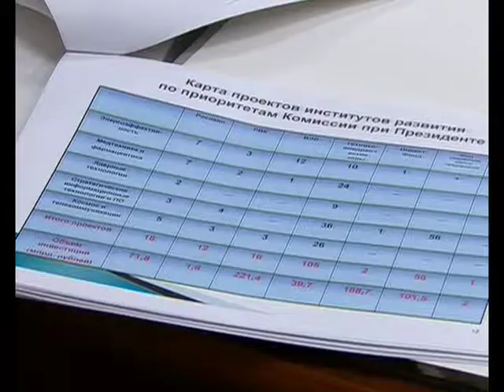новаторы и модернизаторы 25 ноября 2009 года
"Мы с вами продолжаем менять пароли и явки, встречаемся в разных местах, чтобы никто не уснул во время проведения заседания Комиссии...", - Дмитрий Медведев на заседании комиссии по модернизации и технологическому развитию экономики. 25 ноября 2009 года, Москва, МГУ имени М.В.Ломоносова